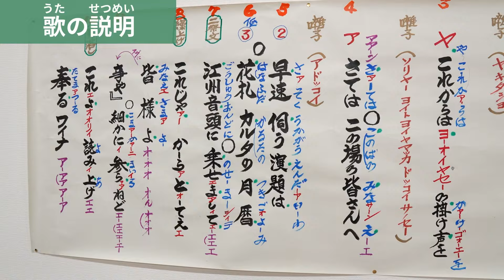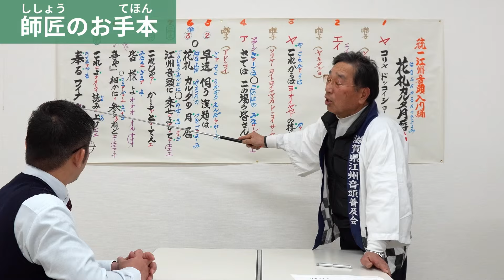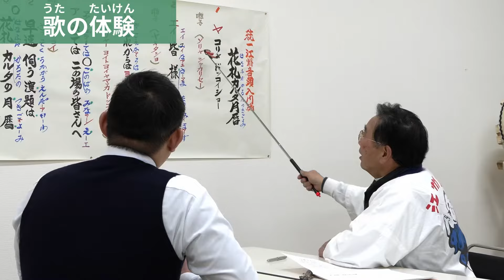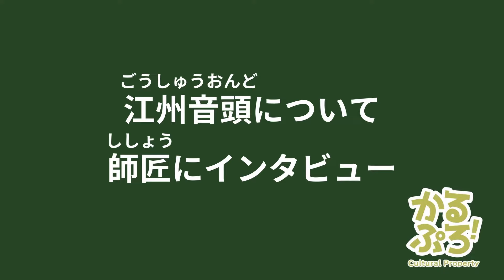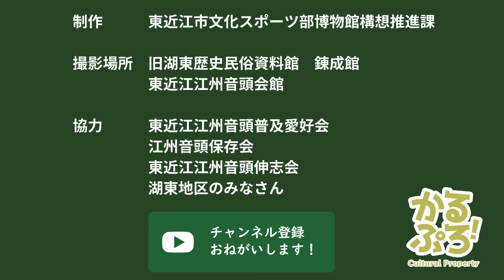【徹底解説】江州音頭の歌と踊りを初心者にもわかりやすく！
「かるぷろ！」は、東近江市の歴史や文化を文化財専門職員が体当たりで紹介する動画です。
　第４回は、東近江市発祥の伝統芸能「江州音頭」の歌と踊り方を体験します。最後の総踊りは必見！
　江州音頭に興味のある方は、東近江江州音頭会館へ！

 東近江江州音頭会館
 　〒527-0028
 　　滋賀県東近江市八日市金屋2丁目6－25
開館日：土・日曜日および祝日の10時～16時